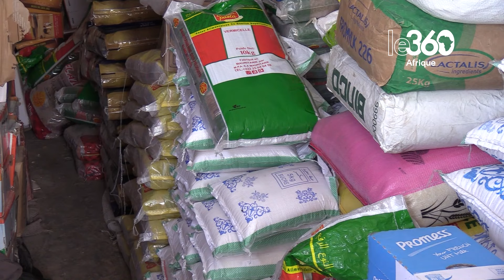Mauritanie. Baisse des prix des produits alimentaires: «Il faut aller au-delà des annonces»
Riz, huile, sucre, lait… Un document du gouvernement annonce la baisse des prix des denrées de première nécessité, parfois selon des niveaux considérables. Cependant, commerçants et consommateurs disent ne rien voir de nouveau.